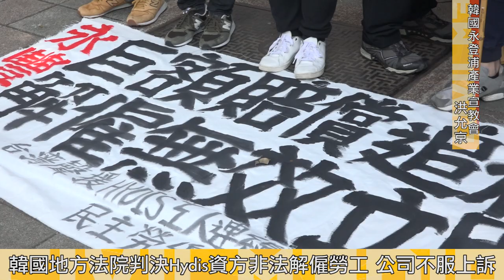2018.01.12 Hydis抗爭第三年 資方告遭解僱工人妨害名譽求償三十億韓圓